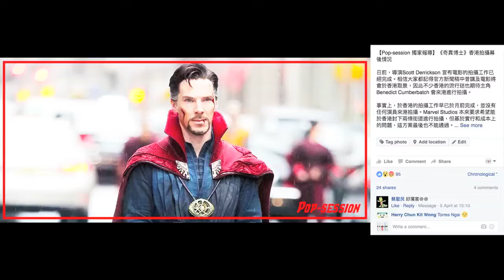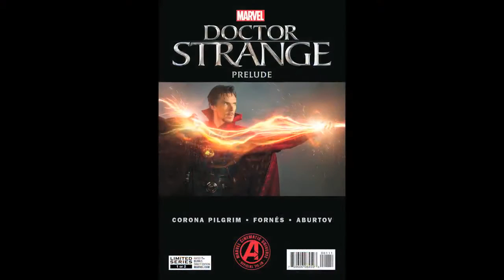Pop-session S01E06 – 展開心靈：奇異博士 Part 3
【Pop-session S01E06 – 展開心靈：奇異博士】

日期：2016年10月21日

主持：文武 ＆ AL

嘉賓：／

內容：
為即將於10月27日上映的電影《奇異博士》作前導介紹，講述奇異博士的誕生起源、漫畫作品和電影作品。為各位於電影上映前作好準備！並且舉辦首次的有獎問答遊戲！

簡介：
《奇異博士》為「Marvel 電影世界觀」第三階段中的第二部作品，故事講述史提芬·史傳奇 (Stephen Strange) 是一名世界頂級的神經外科醫生，直至一場車禍毀了他的工作能力，為了治療而前往尋找一名神秘的魔法師－上古尊者 (Ancient One)。本作將會為世界觀展開全新的神怪和難以解釋領域，涉及到魔法與多元宇宙。

影片中的圖片和音樂由版權持有者所擁有。

《Pop-session》網台節目為香港首個以歐美流行文化為中心的談論式節目，每兩星期一集，逢星期五晚上8點推出。

每集節目均專題地討論各類與歐美流行文化相關的題材，包括電影、電視、遊戲、漫畫、音樂、小說和商品等等。

題材廣泛如星球大戰電影、哈利波特小說、Marvel & DC 漫畫、 Netflix 劇集、刺客教條遊戲和樂高產品等等，無數多與歐美流行文化相關的事物也會一一探討。

本節目起源自同名專頁《Pop-session》，為首個設立於香港的歐美流行文化專頁，分析和分享各種相關作品，並會提供最新情報。

志在促進香港於歐美流行文化上的認識和交流，提供良好的討論環境。若想了解更多歐美流行文化的資訊請按進以下的連結。